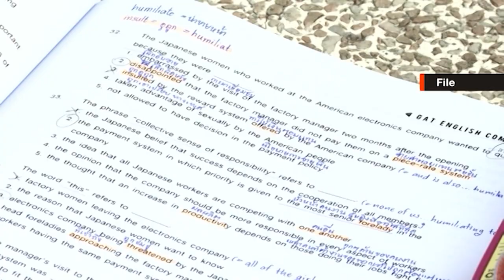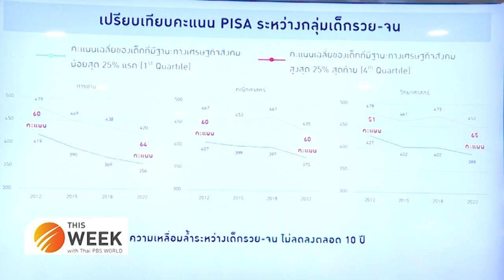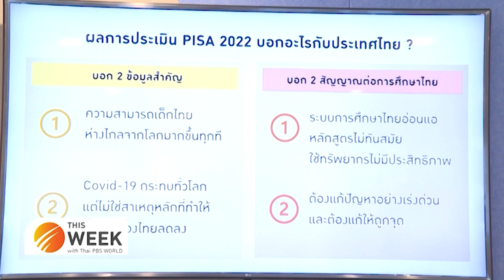Quality of Thai education questioned during budget bill debate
12th January 2024